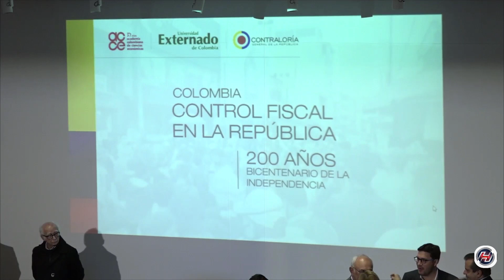La Contraloría General de la República ha recuperado más de 4 3 billones de pesos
VÍA: PERIODICO DE LOS HECHOS